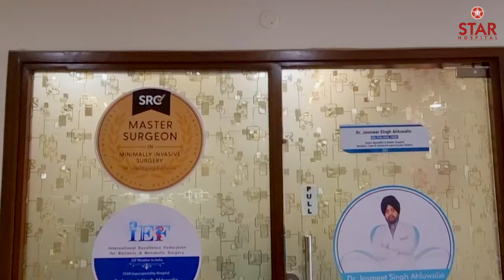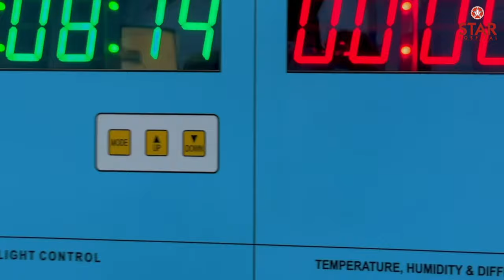STAR Hospital - Best Hospital In Jalandhar, Punjab | A Virtual Tour of Advanced Medical Facilities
265, Lajpat Nagar, Guru Nanak Mission Chowk,

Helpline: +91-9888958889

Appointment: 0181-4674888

- Deluxe Suit
- Local accomodation

00:00 Star Hospital Tour | Entry
00:12 Star Hospital Reception & Waiting Area
00:22 Dr. Jasmeet Singh Ahluwalia Cabin
00:33 Dr Mandeep Kaur IVF Specialist Cabin
00:43 X-Ray Room
00:55 Star Hospital Laboratory
01:06 Operation Theatre Waiting Area
01:17 Operation Theatre & Recovery Room
01:29 Modular OT
01:54 TEMPERATURE AND MOISTURE CONTROLS
02:06 MULTIPLE OPERATION THEATRES & IVF LAB
02:17 Indoor Waiting Area
02:28 Private Room
02:45 CANTEEN
02:56 BASEMENT & PARKING AREA

The STAR Hospital Jalandhar provides the finest quality treatments for almost all fields of medical science. Especially in the laparoscopic, bariatric and IVF domains, which makes us the pioneer in the medical industry for the same. Our first and foremost priority is to provide you and your loved one with life-enhancing and life-saving medical services. Our medical team of experts consider all the patients as our own family till the time you are with us. So that you and your loved ones can enjoy life to the fullest potential with complete well-being. For the last 10+ years, we have served thousands of patients like you with determination and dedication.

Quality of Care Services
Our highest priority is to provide the top grade medical care for all the patients irrespective their background.

Standards of Treatment
Being the pioneer of regional medical industry, We set the benchmark of excellence for all the concerned patients.

Fully Hygienic Environment
Keeping a completely hygienic environment followed by every medical specialist and all staff members to avoid infections from one person to another or any object.
24/7 Working Time
We are always there for all patients; currently admitted to our hospital for their medical concerns. Meanwhile, We are open during the working hours and days for all the new patients.

We are committed to providing healthcare service
Really know the true needs and expectations of patients
WHY CHOOSE Star Hospital for Laparoscopic Surgery
Region’s most advanced centre in Laparoscopic Surgery
Region’s first Superspecialist team of doctors in this field
Master Surgeon accredited surgeon
Center is accredited by International Excellence Federation for Bariatric and Metabolic Surgery
NABH accredited hospital for its quality care and safety profile
Laparoscopic Surgeries Offered
Bariatric Surgery
Diabetes (Metabolic) Surgery
Gall Bladder Surgery
Appendix Surgery
All kinds of Hernia Surgery
Lax LES / Hiatus Hernia Procedures
Surgery for Liver, Pancreas, Spleen
Colon and Rectum Surgeries
Thoracoscopic procedures like thymectomy etc
And many more
Non-surgical Interventions
Allurion swallow pill
Intragastric balloons like Spatz 3, Orbera etc.
STAR Ultra-modern Operation Theatres
High definition surgical cameras for excellent vision
Ceiling mounted wireless monitors
Touch-less automatic doors
Advanced air handling units
High definition recorders
High weight bearing electric OR tables
High intensity remote controlled LED overhead lights
Special vessel sealing instruments
DVT prophylaxis machines
Advanced patient monitoring devices
Modern anaesthesia workstations
Centralised supply of various medical gases
Availability of endoscope and ultrasound
Anti-bacterial/anti-fungal walls
Facilities and Services
Dedicated preoperative and post-operative care areas
STAR Body composition analyser
STAR ICU
STAR Deluxe rooms
STAR Cafe
STAR Medicos
STAR Labs
STAR OPD Lounge
STAR Reception
STAR Doctors Chambers
STAR IPD Lounge
STAR OT Complex Lounge
STAR Auditorium
STAR Elevators
STAR Air Conditioning
STAR Staff
STAR Online Care
STAR EXPERIENCE
We Believe In Making Every Aspect Of Your Stay at STAR a Memorable One…